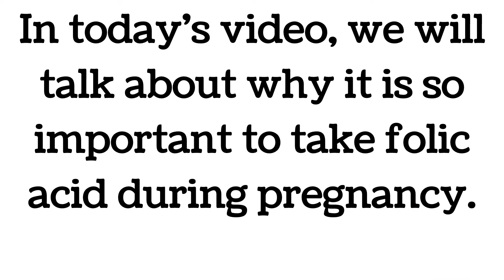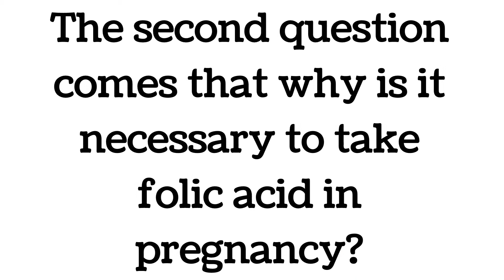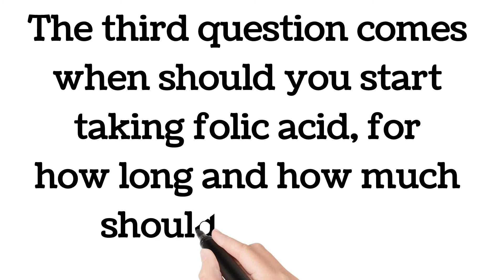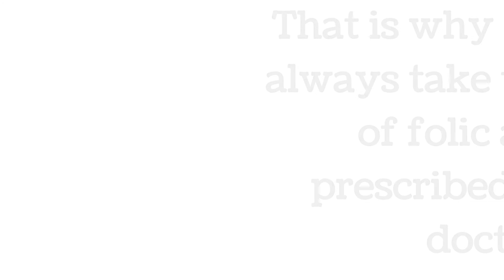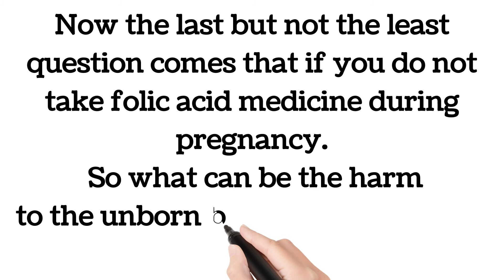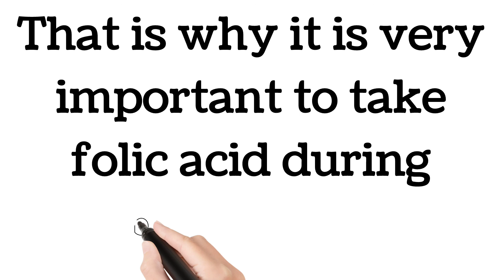Importance of folic acid during pregnancy.How long do i have to take folic acid. benefits of folic.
in this video I have told why folic acid should be taken in pregnancy, how much quantity of it should be taken and for how long, what are its benefits and what are the disadvantage of not taking it